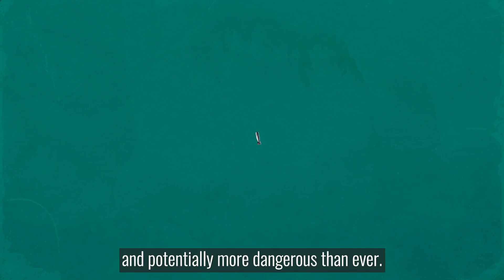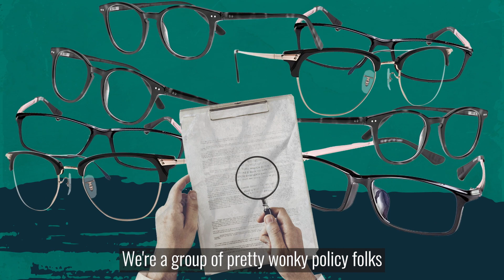Nuclear Weapons: A Guide From Truman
Truman is working hard to make nuclear issues accessible to all. As a result, we produced a video to build awareness of global nuclear risks and to engage the public on the importance of reducing nuclear threats. In it, you will find a clear and easy-to-understand guide on the context surrounding today’s most pressing nuclear issues. This video was made possible by a grant from the John D. and Catherine T. MacArthur Foundation.

Naomi Egel is the Janne Nolan Nuclear Security Visiting Fellow at the Truman Center for National Security. She is also a PhD candidate in political science at Cornell University, researching the politics of multilateral arms control, nonproliferation, and disarmament agreements.